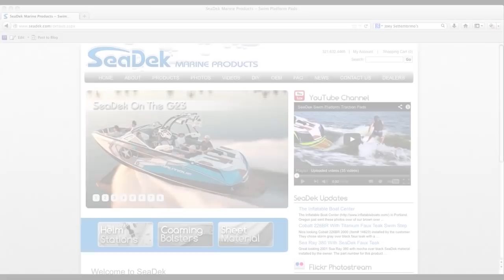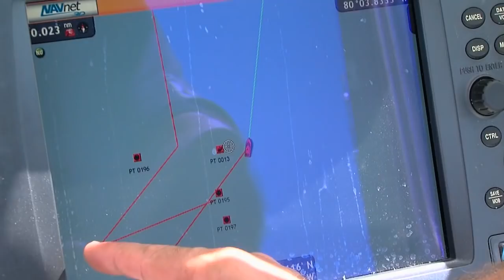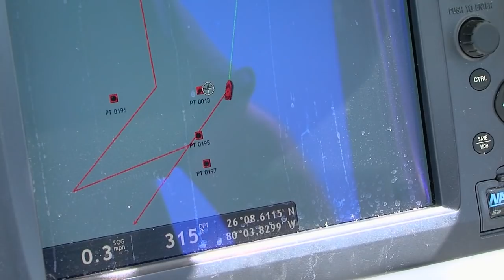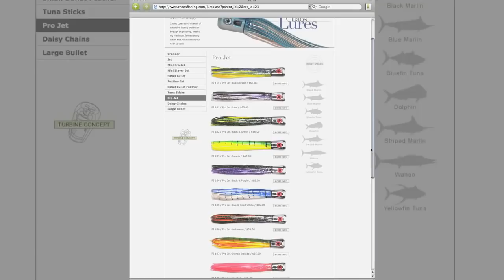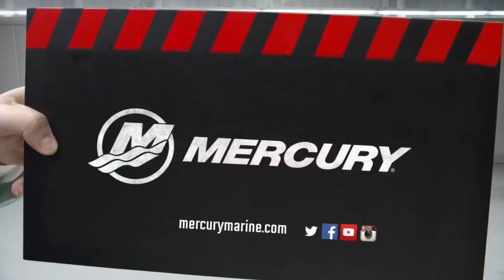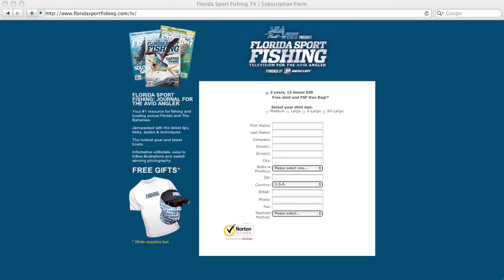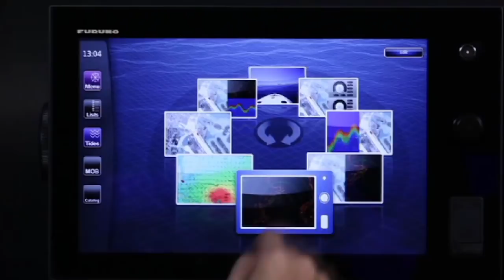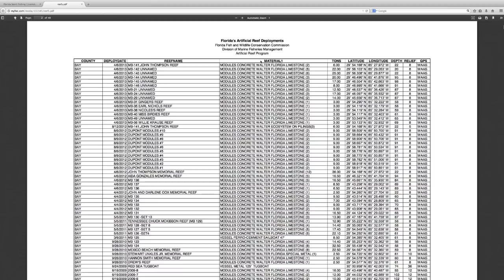Wreck Fishing Snapper Grouper - Florida Sport Fishing TV - Best Bait, tackle, Rigs, Location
On this episode we spend the day wreck fishing and encounter a variety of species. throughout the day I talk about tackle rods reels line leader hooks best baits and so much more. If you're into wreck fishing and want to catch more snapper and grouper this show is for you!

▼ FSF TV Crew:
• Creator/Host: Capt. Mike Genoun → @FloridaSportFishingTV
• Co-Host: Capt. Carlos Rodriguez → @MareaGear
• Producer/Videographer: Micah Simoneaux → @MicahInTheWild
• Aerial/underwater Footage: Capt. Matt Arnholt → @CaptMattArnholt